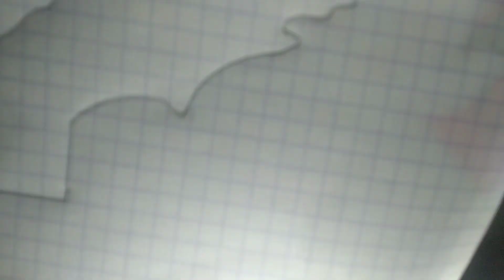كيف أرسم رموز بلادي احتفالا بذكرى المسيرة الخضراء 🇲🇦💚❤️؟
ما لون علم المغرب القديم ؟